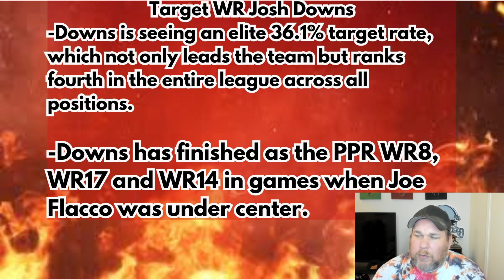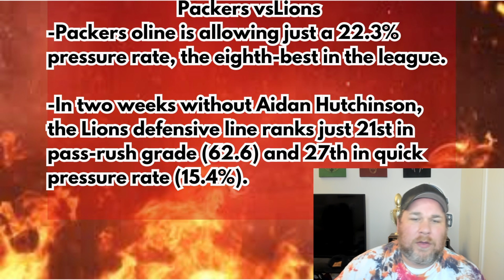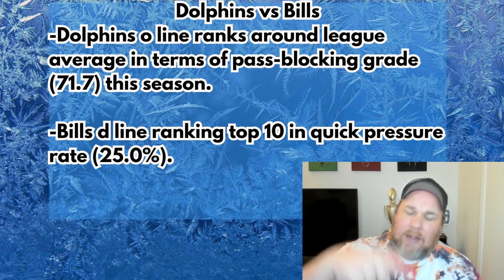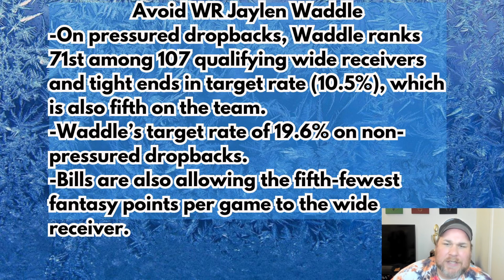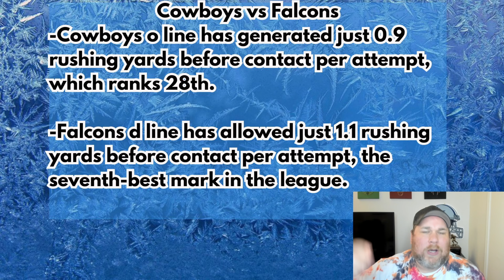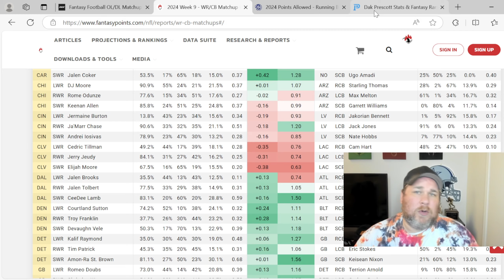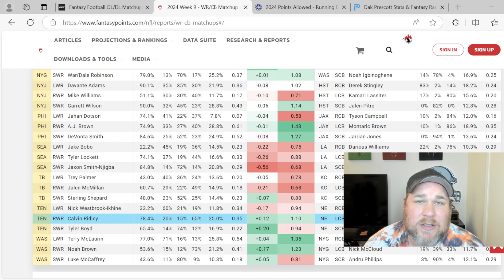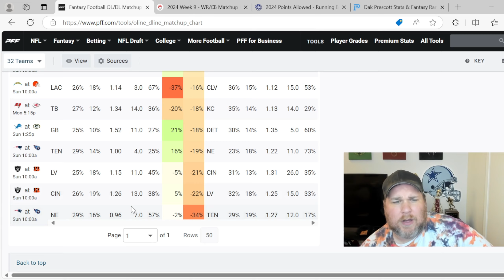Week 9 BEST/WORST O-Line Match Ups (QB, RB, WR, TE to Target & Avoid) | Fantasy Football 2024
It's not sexy, but the offensive and defensive lines have a lot of impact in Fantasy Football. The OL/DL match report can help you decide which players to sit, and which to start. Jason the "Luck Basturd", starts his Big Man series, and breaks down important match ups and the key players to Target or Avoid. The information will prepare you for your upcoming Fantasy Football draft. This video can help you in redraft and dynasty leagues.

Intro 0:00
Target Colts/Josh Downs 0:41
Target Packers/Jayden Reed 2:41
Target Panthers/Chuba Hubbard 4:39
Avoid Dolphins/Jalyn Waddle 6:57
Avoid Chargers/Justin Herbert 9:09
Avoid Cowboys/Rico Dowdle
Quick Hits 13:00

Get Original Prankster by The Offspring, Redman and over 1M + mainstream tracks License ID: 7O8gBrbYG3P